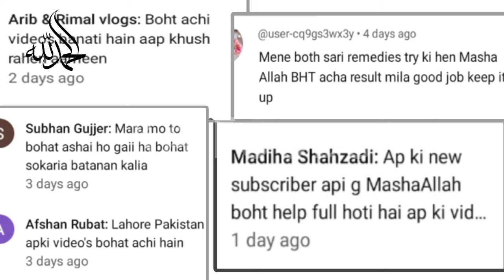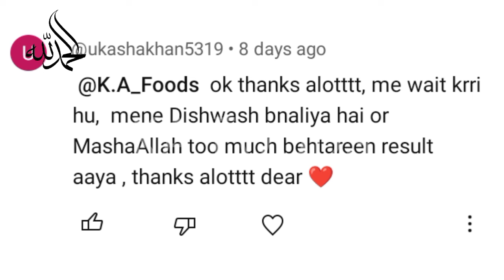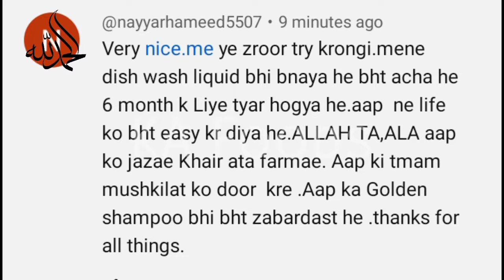Tomato & Potato Face Wash | Clear Fair Glowing Skin| Remove Dark Circles, Acne Pimples Open Pores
Watch as we reveal the secrets to achieving radiant skin using natural ingredients right from your kitchen. This simple yet effective face wash not only targets stubborn acne and dark circles but also helps to minimize pores, leaving your skin feeling refreshed and rejuvenated. Say hello to a clearer complexion and embrace your natural beauty with this homemade remedy!